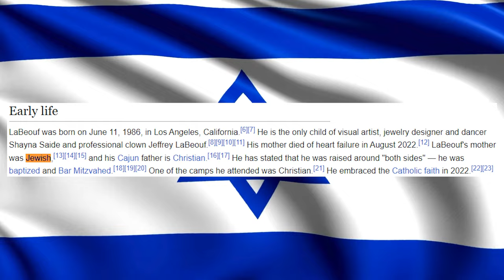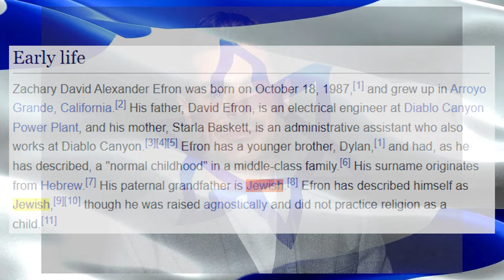10 Celebrities you did NOT know are Jewish!